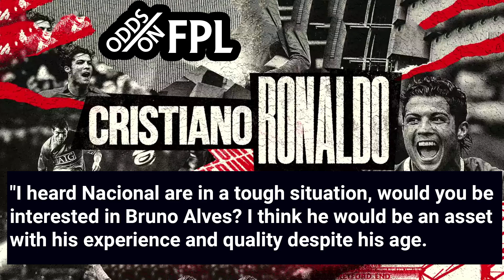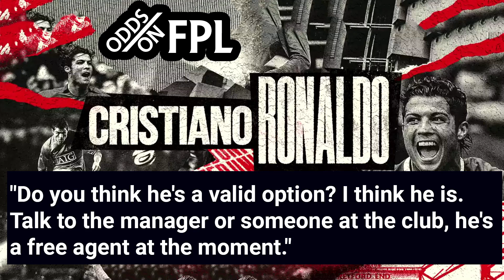Leaked Audio Of Cristiano Ronaldo before transfer "Man United or Man City, both are fighting for me"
Leaked Audio from before the transfer to Man United (TRANSLATED)

"Palhinhas what's up? My situation will be done today this afternoon, tonight, or tomorrow morning at the latest.

"Either Manchester United or Manchester City, both are fighting to sign me and it's going to be closed."

"I heard Nacional are in a tough situation, would you be interested in Bruno Alves? I think he would be an asset with his experience and quality despite his age.

"He was at Parma and signed with Famalicao but fell out with the manager and terminated his contract.

"Do you think he's a valid option? I think he is. Talk to the manager or someone at the club, he's a free agent at the moment."